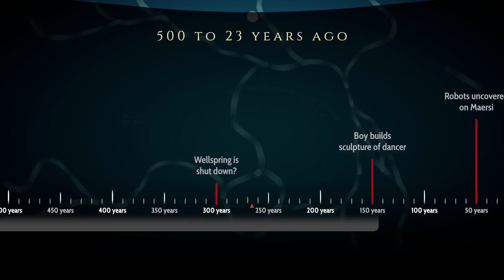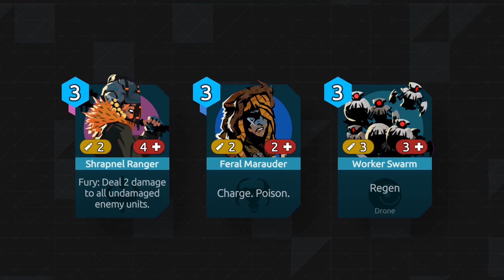Rétrospective des jeux indés de 2019 (7/7) | Cabaret Indé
Le voilà ! L'épisode final de cette rétrospective de jeux indés qui auront marqué 2019. Au total ce sont 105 jeux qui ont été abordés et, sans surprise, davantage auraient pu être cités. Malheureusement, tous les genres de jeux ne m'intéressent pas et je suis forcément moins au courant des autres sorties ou elles ne me viennent pas en tête ! J'espère que vous aurez fait de chouettes découvertes quoiqu'il en soit ! :)

Au programme :
0:13 198X
0:56 Monster Sanctuary
1:39 Minoria : &
2:21 Vectronom
3:00 Heaven's Vault : &
3:43 Electronic Super Joy 2
4:26 Neo Cab
5:12 Professor Lupo and his Horrible Pets
5:58 Shakedown Hawaii
6:44 Xeno Crisis
7:29 Super Chicken Catchers
8:17 Stranded Sails
9:01 Nowhere Prophet
9:47 Rebel Inc: Escalation
10:31 Yuppie Psycho

➤ Streams :
Le vendredi et le dimanche à 21h, des découvertes de jeux indés :